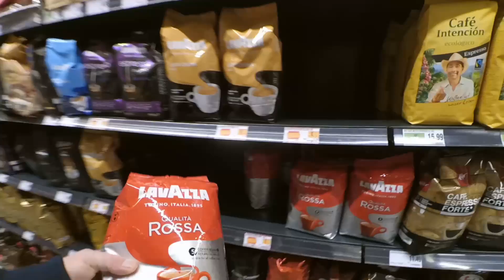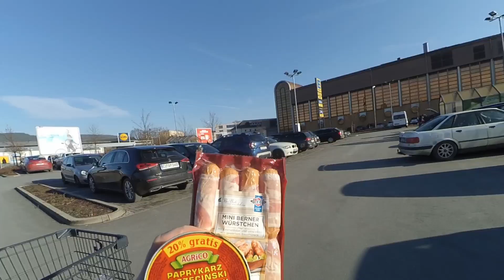Cuphead już jest, Hod dog z bekonem, małe zakupsy